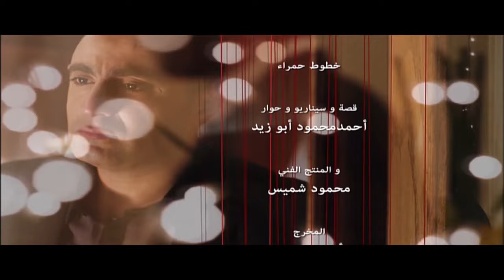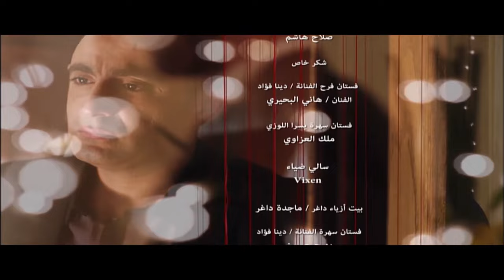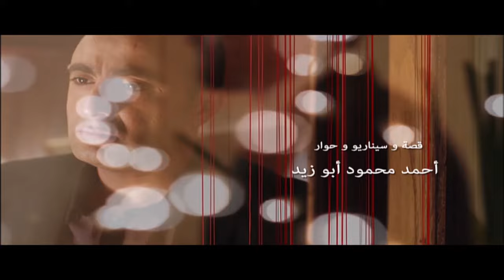خطوط حمراء | الحلقة 19 - بطولة - احمد السقا - احمد رزق - محمد إمام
تدور أحداث المسلسل حول ضابط الشرطة حسام، ينتقم منه أحد أعدائه، وهو دياب تاجر السلاح بالانتقام بذبح زوجته وتلفيق قضية رشوة حتى يسجن ظلمًا 3 سنوات ويخرج من السجن ويتحول أسلوب حياته ويعمل مع أعدائه مقررًا الانتقام من أجل زوجته.

ﺇﺧﺮاﺝ: أحمد شفيق (مخرج)  عماد الجازوي (مخرج مساعد)
ﺗﺄﻟﻴﻒ: أحمد محمود أبو زيد (قصة وسيناريو وحوار)
طاقم العمل: أحمد السقا - رانيا يوسف - منذر رياحنة - محمد إمام -  أحمد رزق - دينا فؤاد